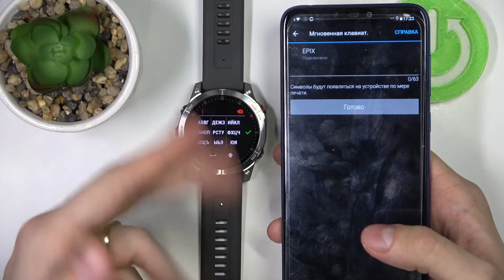Как подключиться к вай фай на GARMIN Epix Gen2 / Сеть вай фай на GARMIN Epix Gen2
Сегодня мы покажем, как часы GARMIN Epix Gen2 подключить к сети вай фай. Если вы хотите, чтобы ваши часы GARMIN Epix Gen2 были подключены к интернету, то это видео может быть полезным для вас. Посмотрев это видео, вы сможете подключиться к сети вай фай на часах GARMIN Epix Gen2.

Как подключиться к сети вай фай на GARMIN Epix Gen2? Как подключить часы GARMIN Epix Gen2 к вай фай? Как подключиться к вайфай на часах GARMIN Epix Gen2?